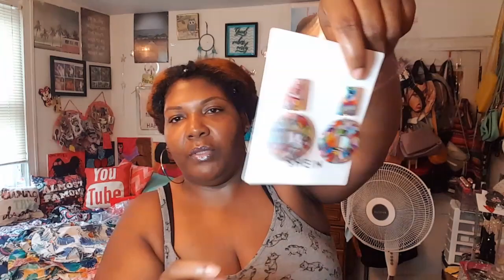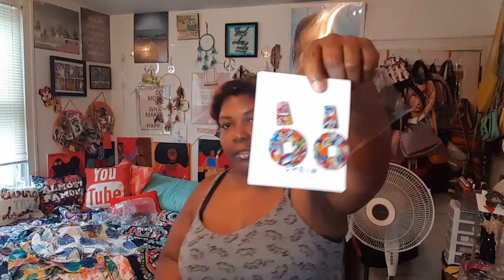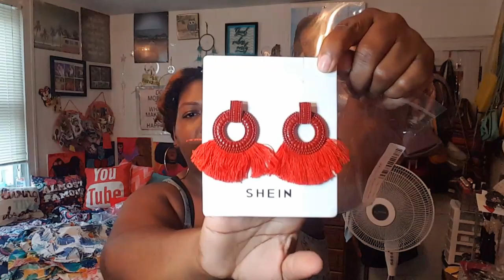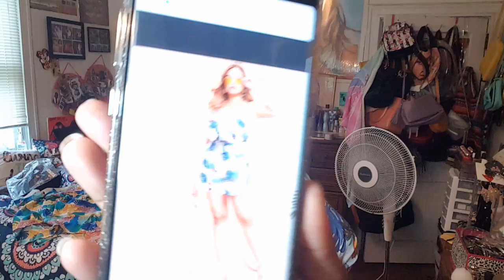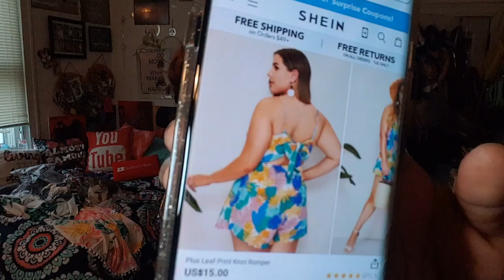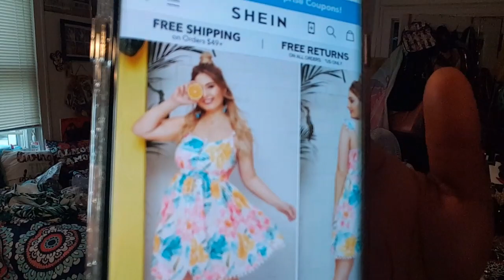SHEIN PLUS SIZE HAUL AND TRY ON (HONEST REVIEW)WATCH UNTIL THE END!!!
Hey Y'all!!! So I tried Shein for the first time so y'all know I had to let my Fashion Dolls see. So sorry the video is super long but please watch until the end.